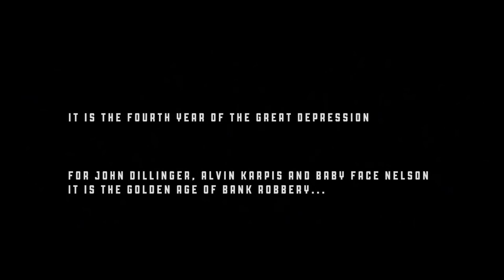[สปอยหนัง]เจ้าพ่อวงการแหกคุก! ที่ตำรวจทุกคนต้องการตัว:Public Enemies